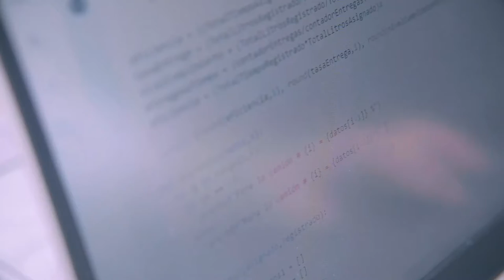'La programación no solo se queda en un código que estructuras en un computador': Luis D. Gutierrez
Luis David Gutierrez hace parte de los ElegidosParaTriunfar de MisiónTIC2022 en el Valle del Cauca. Inscríbete y haz parte de esta iniciativa promovida por el Ministerio TIC.